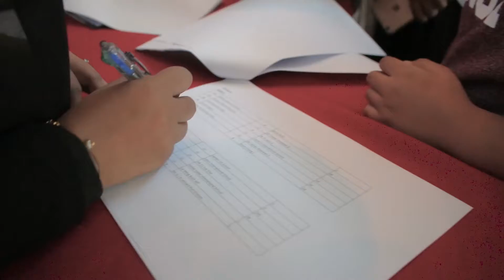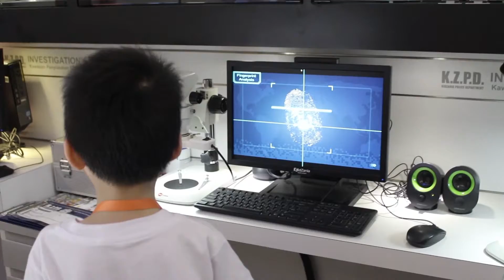Canon Image Bridge at KidZania with Johan Speaking Academy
Here it was another blissful Sunday morning!
A joy to behold – as it was also an action-packed day filled with wholesome, thrilling activities and exciting faces. Johan Speaking Academy had collaborated with Canon to organize a workshop titled “Canon Image Bridge at Kidzania with Johan Speaking Academy”.
The day started as early as 7.00am where the trainers from respective branches had gathered first to have breakfast. Upon arrival, Johan and Cherry were bright-eyed, greeted everyone enthusiastically. Soon after a brief meet-up with the Canon representatives, the entrance was swiftly buzzed with the crowd of parents and students. In a blink of an eye, a long line can already been seen at the ticketing counter, where each parent and student were awaiting for their turns to redeem their passes.
At 8.00am sharp, students were ushered and seated at the theatre hall inside Kidzania. Whilst waiting for others to arrive, students were grinning ear to ear, chatting away with their friends whom they just met. Some parents also stayed back to support their child in this learning session.
15 minutes later, the session began with a warm welcome by Canon representative Patrick.  During this course, a pair of students were teamed up and given the opportunity to work with a Canon camera. As Patrick further explained the details and the flow for the workshop, broad smiles can be seen plastered on each of the students’ faces.  They were certainly looking forward to unleash their creativity in capturing photos using the cameras.
In no time, students headed out jubilantly from the hall to look for inspiration for their photos. Under the guidance of their respective trainers; some turned serious, fully immersed to ensure the right frame was taken whilst some were having a whale of a time, exploring around and capturing the moment as it was.
At 11.00am, students returned to the hall for their photos to be printed. The selected photos printed will then be sent over to their Vietnamese friends. With a given card piece to each student by Canon, the formal pasted the photo and added a wishful note to their friend. In return, they received a photo from them too. This workshop had also allowed an experience for the students to create a profound sense in the modern way of pen-pal.
The eventful workshop ended on a high note with the performance by the crews of Kidzania at 12.00pm. Some children continued their stay as they wished to explore around Kidzania in trying the different occupations offered there.
This partnership by both Johan Speaking Academy and Canon had successfully brought about 85 students to join this fruitful event, along with the participation of students from the ten different branches namely Taman Tun Dr Ismail, Bangsar, Shah Alam, Ampang, Puchong, Subang, Kajang, Mont Kiara, SS2 and Ipoh.